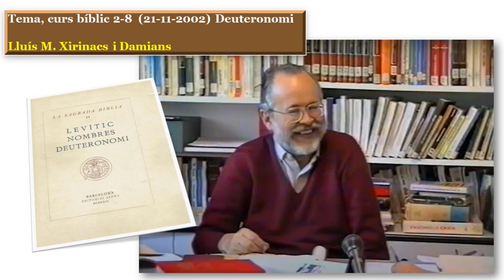Curs de lectura crítica de la Bíblia.